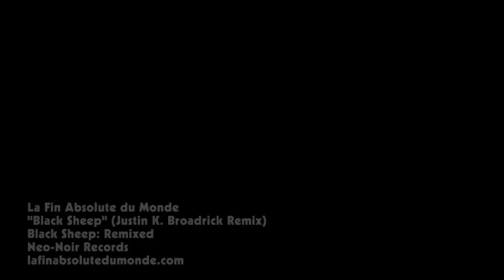La Fin Absolute Du Monde - Black Sheep (Justin K Broadrick Remix) Official Video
From the album out Jan 21st "Black Sheep:REMIXED" featuring Justin K Broadrick, Social Security (ex-Glassjaw, Velvet Revolver, Deadsy) Sirko Drive (Germany) Darkforces Records (Scotland).

We enlisted the help some of the most respected names in music regardless of genre.  What we got was an explosion of creativity and probably the most interesting album you've heard so far in 2014.

Thank you, and please share and spread the seed of the SonicRevolution